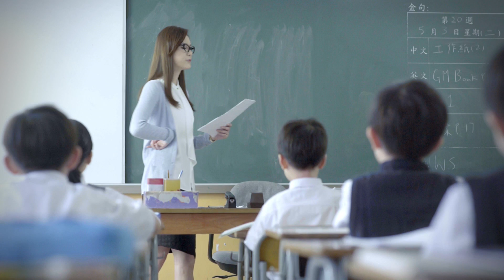小學雞 C.M. ｜ わしょく 言葉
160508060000 小學雞 C.M.　　　｜　　　わしょく 言葉